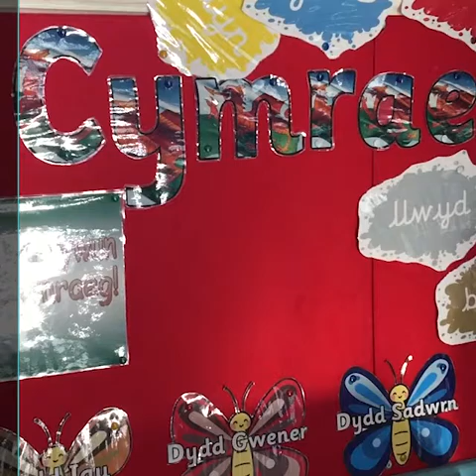What makes your job so rewarding?